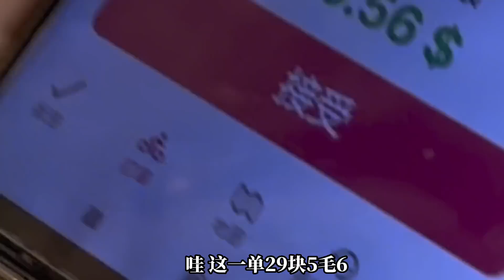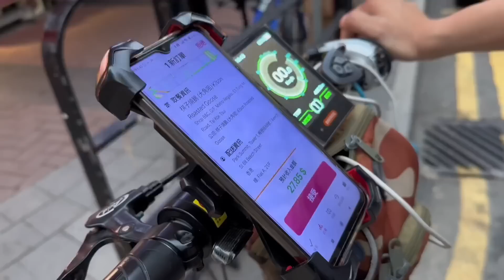佛山大哥在香港白天送外卖，晚上做保安，看看他一天能赚多少钱？【永远的亚军】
大家好，我是胖军
这是我唯一官方频道
Hello everyone，I'm Pangjun
海哥量地球团队成员👦🏻 只做亚军，不争冠军 旅行路上记录我的点点滴滴！ 传递我的小小能量！🔥